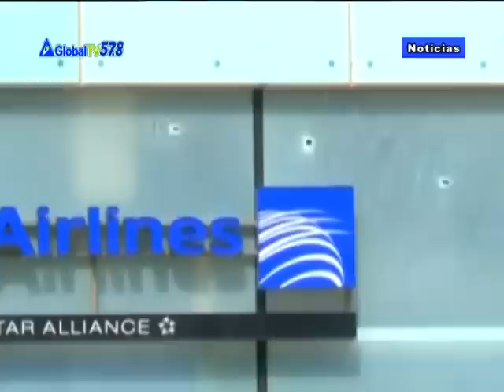Tiroteo entre sicarios y policías